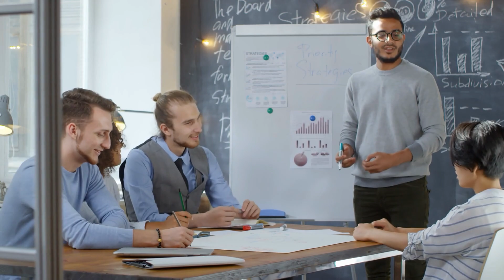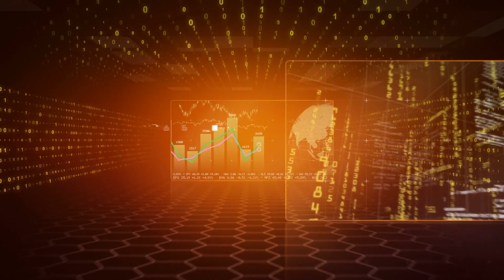Staying Ahead in Tech: Why One-Dimensional Careers Won't Last in the AI Evolution Era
In a rapidly evolving world, staying ahead in your career requires a proactive approach. In this video, we delve into the importance of embracing technological advancements and Artificial Intelligence (AI) evolution to remain in-demand in the job market.

Whether you are a student stepping into the professional world or a seasoned professional, this video will provide insights into future-ready careers and how you can leverage tech and AI to stay ahead in your game.

// My Story

Future-Ready Careers: Embracing Tech & AI Evolution to Stay In-Demand